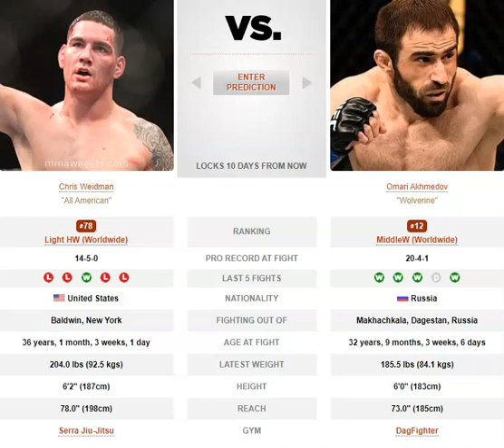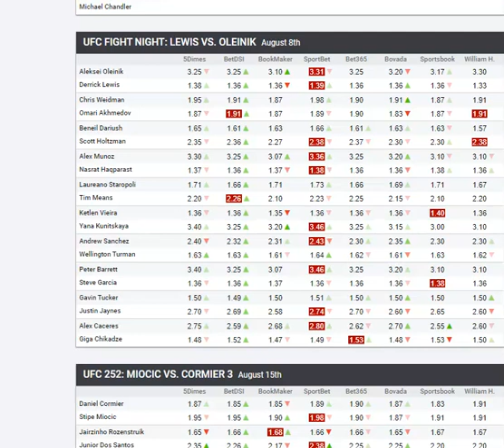The Breakdown of Omari Akhmedov vs Chris Weidman | Prediction + Bets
Two guys going opposite directions in their careers
TIME STAMPS:
0:00 X-Factors
2:00 Striking breakdown
8:31 Grappling breakdown
12:07 How they win fights
12:57 How they lose fights
14:39 Paths to Victory
18:18 How I see the fight playing out
19:57 Prediction and Bets

Fight taking place at UFC Fight Night: Holm vs Aldana, UFC Fight Night 173 and UFC on ESPN+ 31